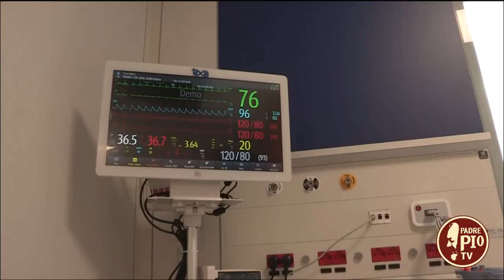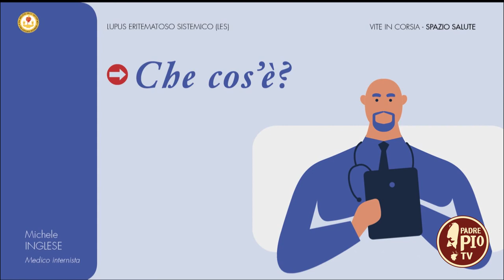Buon Anno con Vite in corsia (puntata del 31 dicembre 2021)